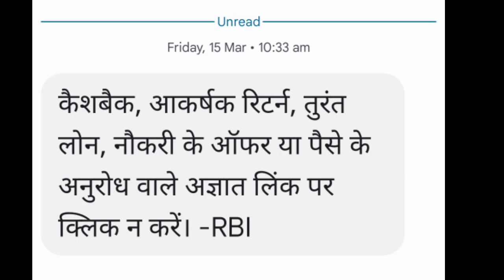Cashback, Akarshak return, Turant loan, Naukri ke offer ya paise ke Anuradh wale agyat link RBI